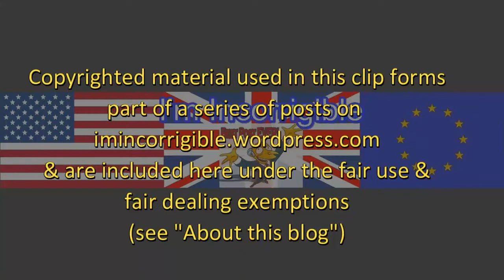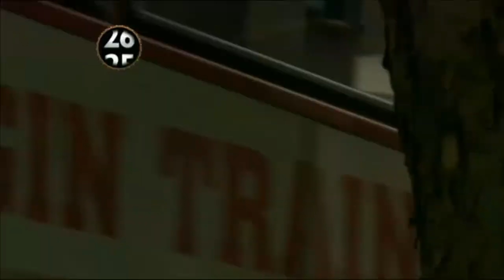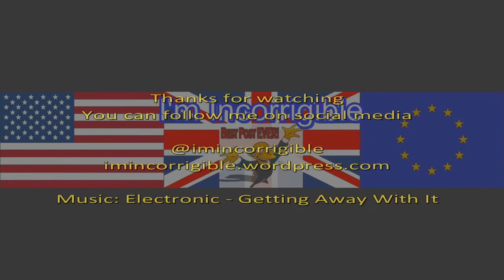Brexit and the City: What would Brexit do to London's banking sector?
Sunday Politics (London) 5 June 2016